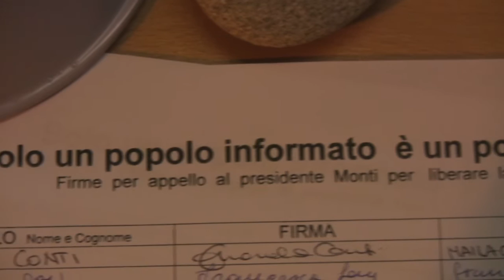Liberiamo la RAI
Libertà e Giustizia e Articolo 21 il 3 dicenbre a Roma, piazza Cola di Rienzo. Una raccolta di firme per chiedere la liberazione della RAI dal condizionamento dei partiti.